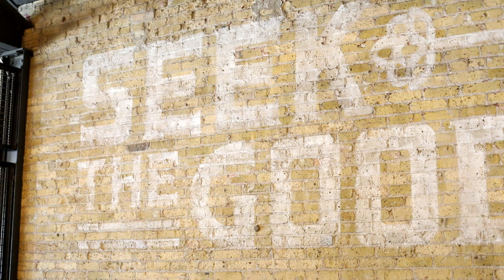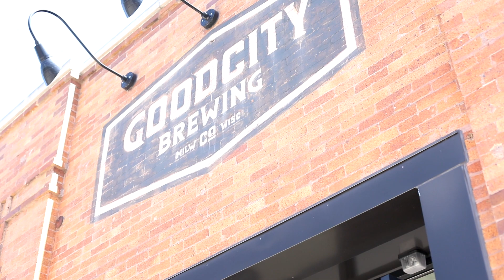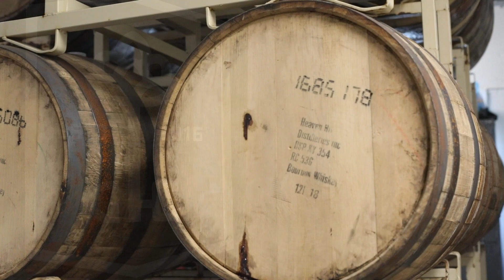Good City Brewing at Sendik's | Local Wisconsin Craft Beer Partner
Fuel your passion for craft beer, lasting friendships and a commitment to seeking the good at Good City Brewing. The brewery is celebrating its five year anniversary throughout the month of June and partnering with Sendik’s! Stop by our stores to enjoy great deals and limited-editions brews!